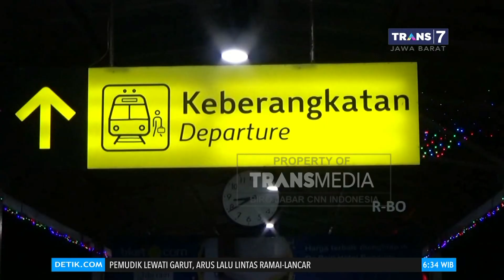Salah Satu Gerbang Kereta Lodaya Anjlok